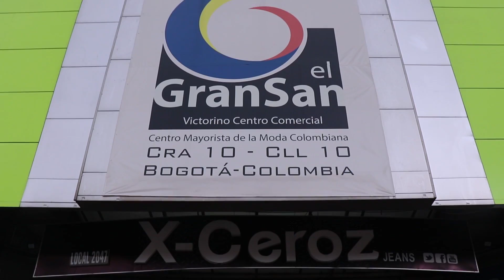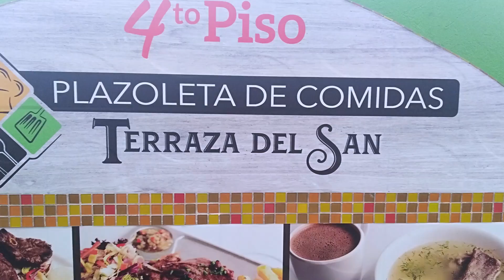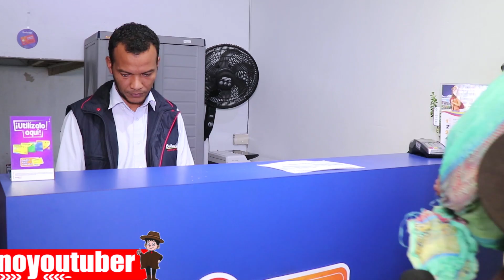Llego la navidad a El Gran San y el Campesino Youtuber se fue de compras...